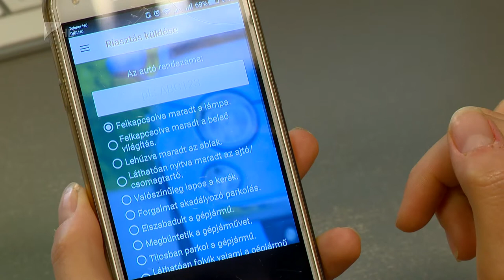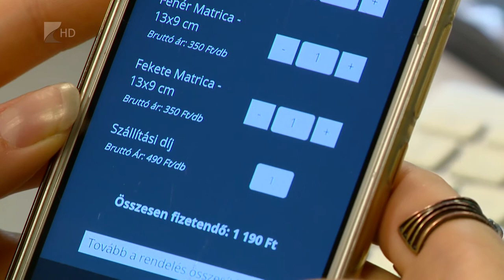Új mobilalkalmazás segít - Kölcsey Televízió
Új magyar fejlesztésű mobilalkalmazás segítheti az autósokat. Az applikációval riaszthatják egymást a járművezetők, ha valamelyikük rossz helyen parkolt vagy égve hagyta a fényszórót. A cél az autós-kultúra fejlesztése és egy autós közösség kiépítése.